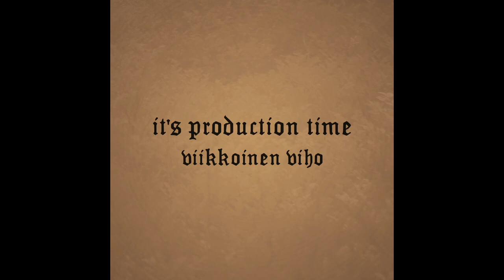Viikkoinen viho (Extended Edit) | 1 Hour Song Challenge 431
I'm doing daily one hour song challenges of various genres and styles.

Song: Viikkoinen viho
Genre: Neofolk
Time used: 60 minutes (+60 minutes)

It's Production Time 2022 in association with Cottage Jam Studios, Folk Ø Positive & Savo-Karelian Productions.